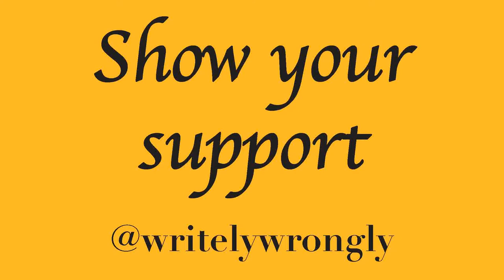Pod 5 Podisode 16 ft. Poké Pidge | Well that went on a bit of a tangent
What have we been playing? What's in the pipeline for our channels? Did someone say holiday? And so much more (more than we even planned to say!).